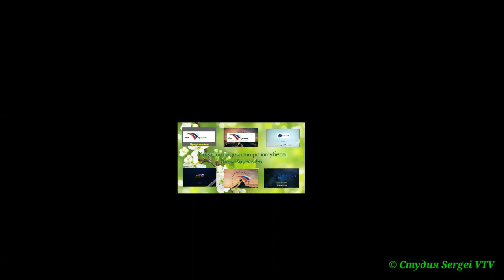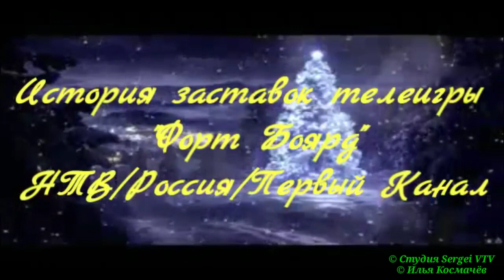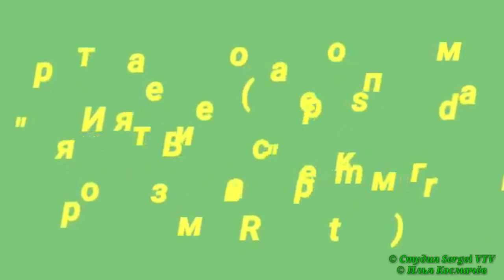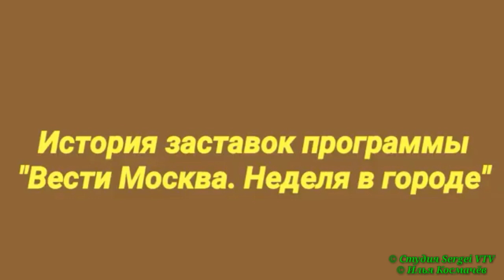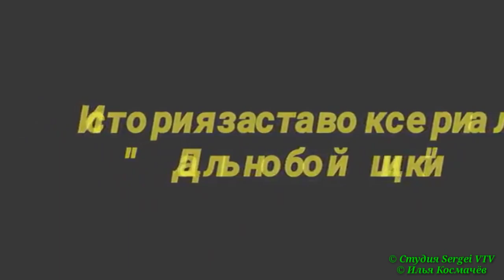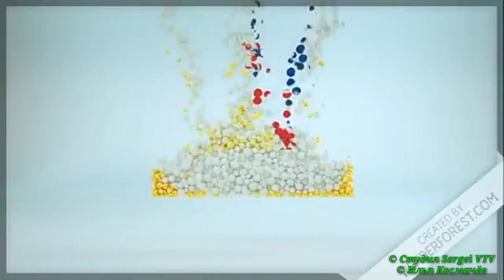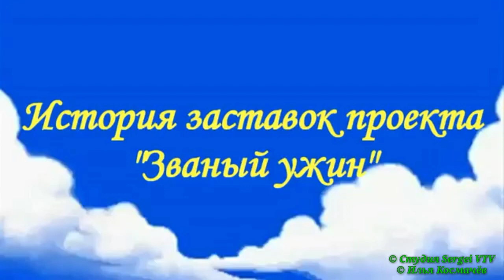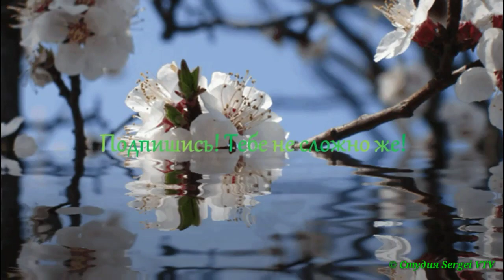Эволюция интро ютубера Илья Космачёв